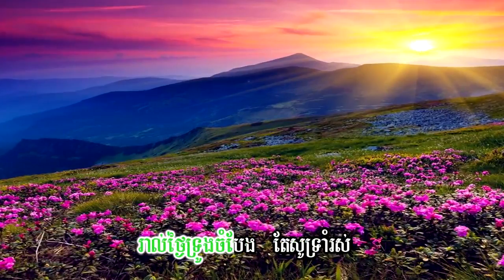Oro Thom cheat Aeuy_ឱ!ធម្មជាតិអើយ _ច្រៀងដោយ ស៊ិនស៊ីសាមុត _samuth song